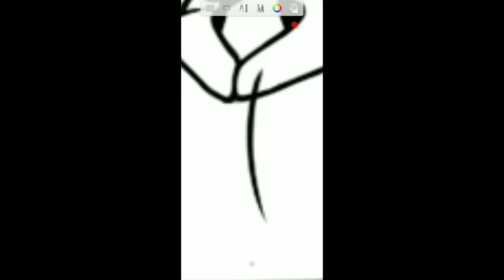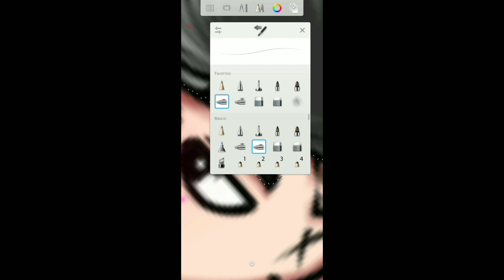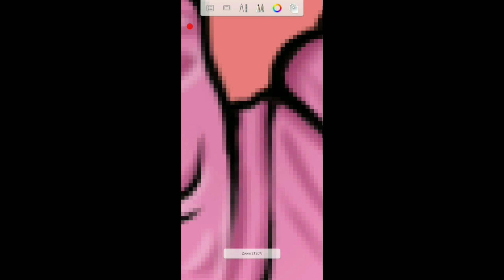Speed Art Pra:@Snowzin (Eu NheKk!)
Sem desc e sem thumb